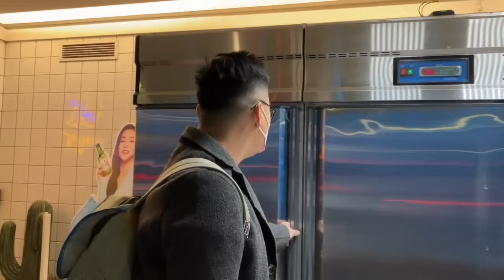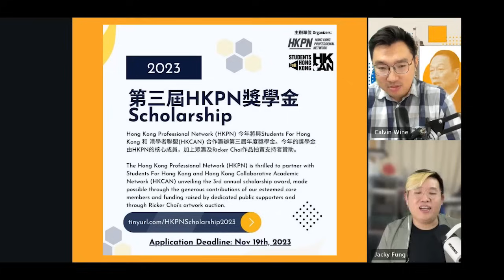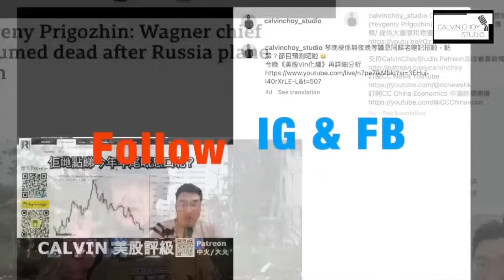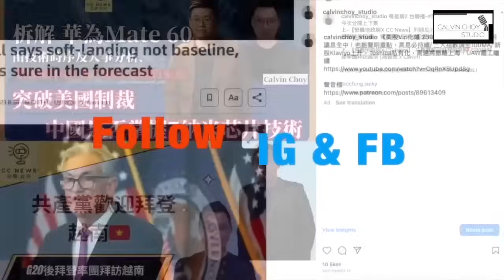Ep19 台灣大選．北京出手。寧嚇退台商也要調査鴻海劍指郭台銘參選，有疑似陸艷諜迫退民進黨立委趙天麟。北京對台選部署。《台灣選戰》035) 【CC news X 堅離地政經】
2024台灣總統及立法委員選舉 ( 台灣選舉) 將於1月舉行，並於本月20日起至24日止就總統、副總統參選作登記。在此前，在朝在野政黨分別爆出不同消息，被指是北京出干預。鴻海集團創辦人 郭台銘 宣布參選2024總統，受北京及其報章批評，指郭拉散在野的 國民黨及 民眾黨 總統選票。日前，環球時報披露，部分鴻海富士康在中國的主要子公司遭查稅，中國自然資源部門也對富士康在河南、湖北等重點企業用地進行現場調查。媒體認為查稅行動圖阻郭台銘將獨立參選台灣總統。在立委選舉方面， 民進黨 立委及國防外交委員 趙天麟 在選舉登記前被爆桃色陋聞，大量相片曝光。女方為陸籍女子張晴，掛職於大陸國營企業。兩新聞被指為北京政府所為，但同時也對影響北京利益。北京政府急於出手，可能是因為台灣選情不利所致。

今集主持 馮智政 與 CalvinChoy 與大家笑談中國經濟

本集與 @simonglobal  聯播